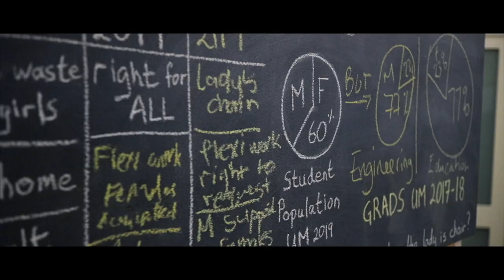hors concours | Women and higher education — exhibition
31 October - 29 November 2019 (weekdays)
Valletta Campus - University of Malta

The University of Malta launched an exhibition acknowledging women at the University since their first enrolments in the early 20th century.

The exhibition speaks about the first group of women who acquired a third-level education in Malta, juxtaposing their stories with work by contemporary female artists working in Malta.

Produced by the Marketing, Communications & Alumni office